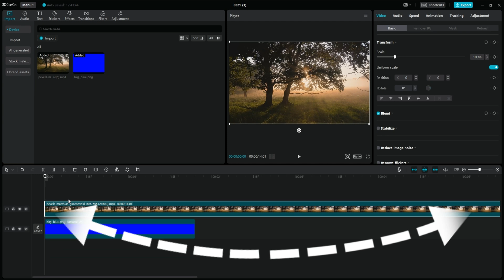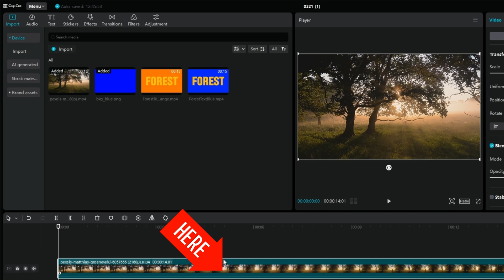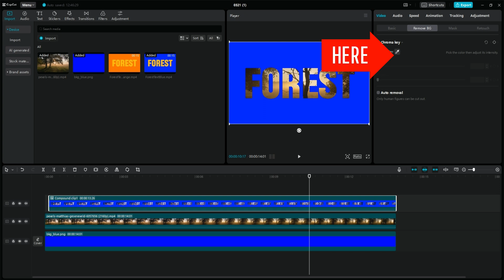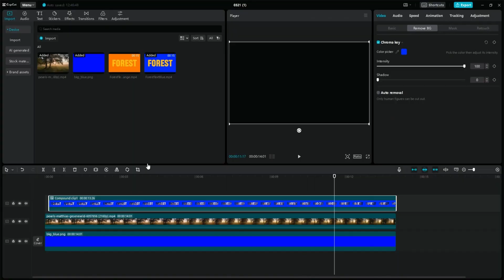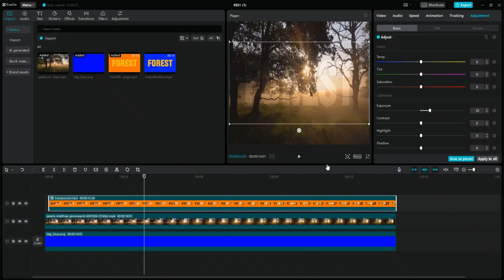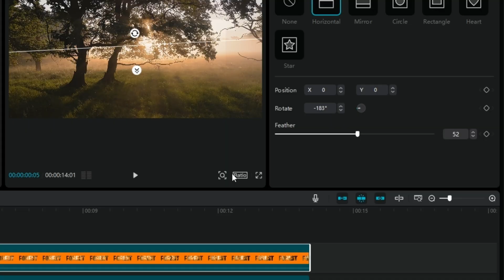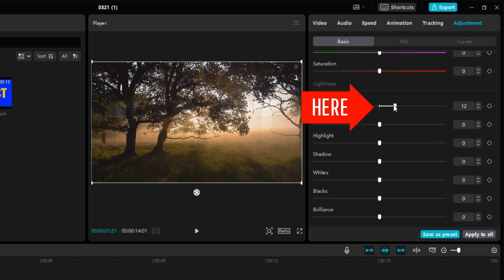BEST Premier Pro Effects in CAPCUT - The Glass Text Effect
In this video I'll show you how to create the Glass Text effect using Capcut!